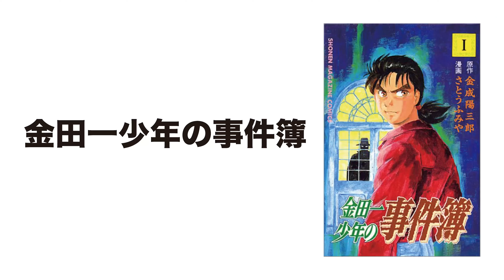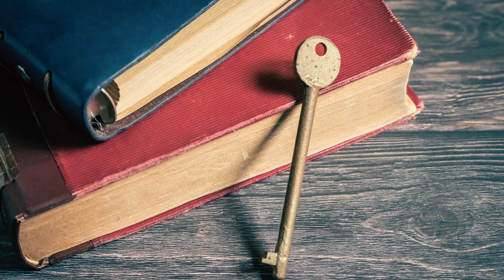【金田一少年の事件簿】次にドラマ化して欲しい事件／結果発表（２）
「金田一を語る人」の今回のテーマは「結果発表！金田一少年の事件簿で、次にドラマ化して欲しい事件Best10！」です。

皆さん、お待たせしてしまって申し訳ありません！

2024年5月に皆さんからの、

「この事件をドラマ化してほしい！」

というご意見を頂戴してから、早くも4ヶ月となってしまいました。

そもそも。

この企画自体、元を辿れば2022年の秋ころからのスタートだったにもかかわらず、長きにわたって封印し続けてしまいました。

ここでお詫び申し上げます。

ついに！

ついに！！

皆さんから頂戴してきたご意見をもとに、2年越しのアンケートが今回完成します！

「もう1クールにしてもスペシャルドラマにしても、今後また『金田一少年の事件簿』のドラマをやるとしたら、どんな事件を見てみたいか？」

という趣旨のアンケートの結果をご紹介するものです。

結果発表をしていく中で、

「この事件には投票しなかったけれど、自分もコレはドラマ化してほしい！」

というご意見などありましたら、お気軽にコメントください。

なお。

ここから先は、過去の事件やストーリーのネタバレが含まれていますのでご了承ください。

【金田一少年の事件簿】5代目ドラマ「学園七不思議」ロケ地に行ってきました！

「学園七不思議」の事件に登場した不動高校の旧校舎のロケ地、旧大沢小学校（長野県佐久市）の訪問の様子はこちらのリンクからどうぞ。

「金田一37歳の事件簿」を楽しもう

「ジッチャンの名にかけて！」で有名だった金田一少年が、大人になって帰ってきた！

当チャンネルでは「金田一37歳の事件簿」の最新話の感想や「金田一少年の事件簿」と合わせたストーリー考察を行っています。

まずはコミックス第1巻から読み進めてみてください(^^)

■イブニングコミックス「金田一37歳の事件簿」
（第1巻）
（第2巻）
（第3巻）
（第4巻）
（第5巻）
（第6巻）
（第7巻）
（第8巻）
（第9巻）
（第10巻）
（第11巻）
（第12巻）
（第13巻）
（第1巻〜13巻セット）
（第14巻）
NEW!!（第15巻）

■金田一37歳の事件簿 公式ガイドブック トリック詳細解説&「金田一少年」プレイバック付き

■再生リスト：ストーリー考察【金田一少年の事件簿／金田一37歳の事件簿】

【金田一シリーズ】2023年春から「コミックDAYS」に移籍決定！

「これまでイブニングの最新話を読んできたから、引き続きコミックDAYSでも楽しみたい！」

という方や、

「ここ数年、金田一シリーズの最新話はご無沙汰だったけれど、コミックDAYSに移籍するのをきっかけに、また読んでみようかな」

という方々にも、ぜひご覧いただけると嬉しいです！

■この動画の台本URL